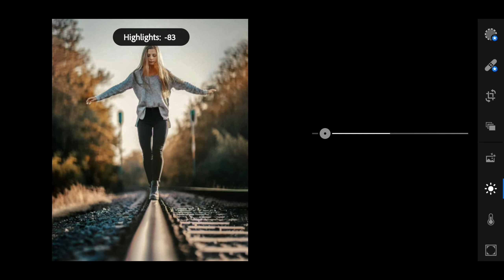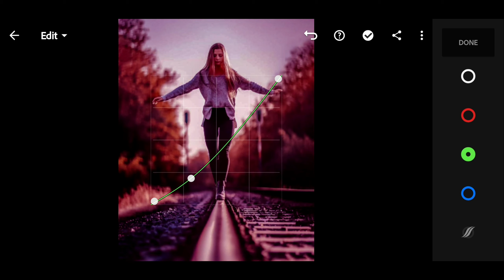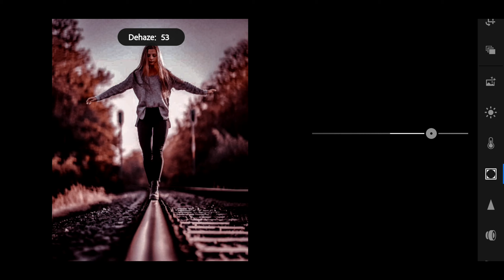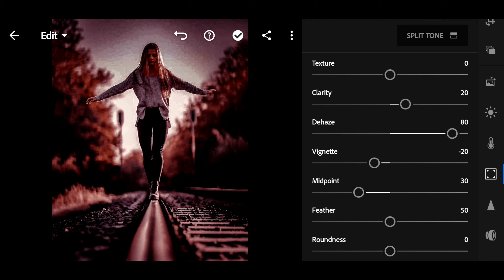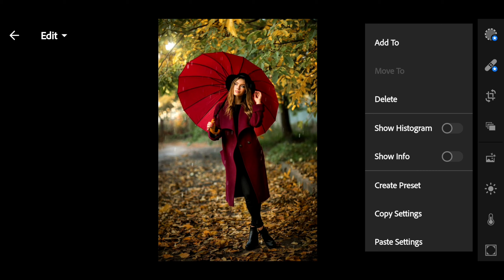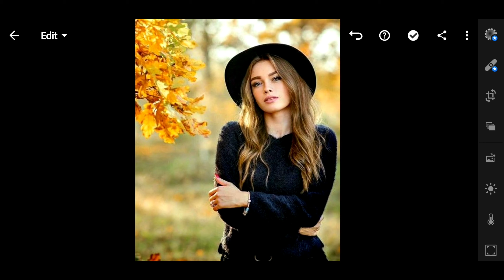Dark Vintage Persets || Lightroom mobile Editing || MEEditing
Download app in play store: Lightroom